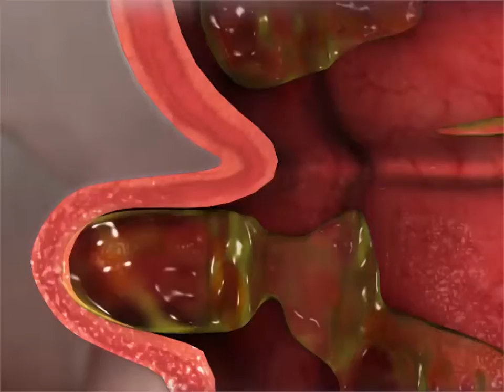Diverticulitis: Learn@Visible Body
Looking for awesome anatomy review resources? Look no further than Learn@Visible Body.

The team at Visible Body produces interactive 3D apps that advance the way students learn and healthcare professionals practice. to preview our apps and downloads free samples to your Android, iPad/iPhone, PC, Mac, or Windows tablet.